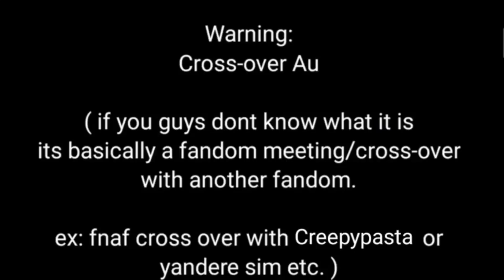Past Afton Family - Truth Or Dare - (Afton Family + CreepyPasta)